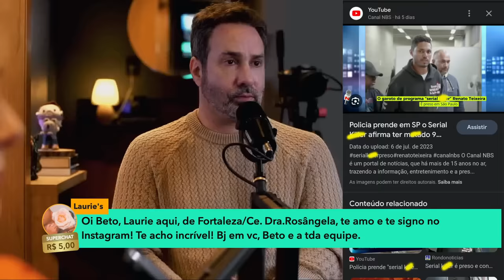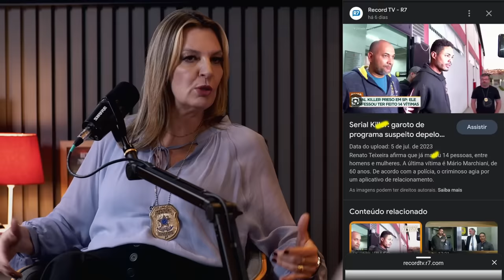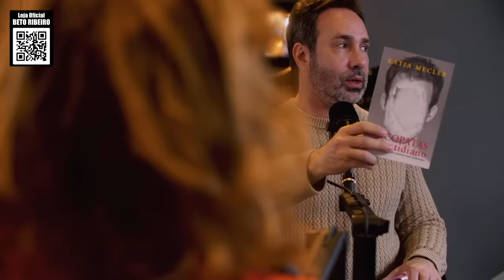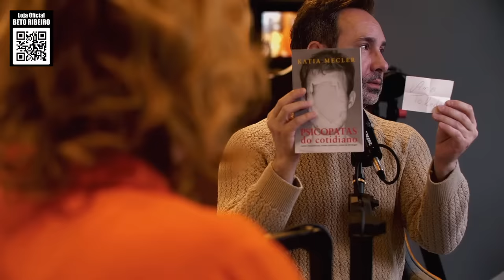NOVO S3R1AL K1LL3R EM SÃO PAULO! - C/ DRA ROSANGELA MONTEIRO E DRA KELLY CESAR - CRIME S/A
Confira o que já se sabe sobre o novo ser1al k1ll3r que estava agindo no estado de São Paulo - acompanhe a análise da Dra Rosangela Monteiro e os detalhes da Dra Kelly Cesar, a delegada chefe da seccional que está à frente desse caso. Renato Teixeira da Silva, um garoto de programa de 35 anos, foi detido na última quarta-feira (5/7/23) em uma casa em Franco da Rocha (SP).